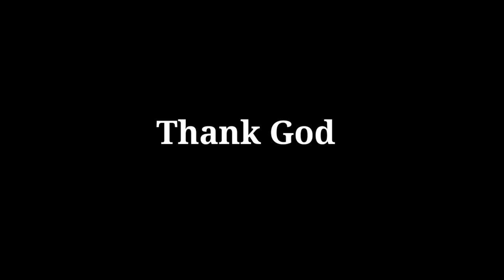അയൽവാസി | Ayalvaasi Malayalam Short film| Jaangoo media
പൂർണ്ണമായും മൊബൈലിൽ നിർമ്മിച്ചിട്ടുള്ള  കോവിഡ്-19 related ആയിട്ടുള്ള ഈ ഷോർട്ട് ഫിലിം ഞങ്ങളുടെ ആദ്യത്തെ ശ്രമം ആണ്.പോരായ്മകളും തെറ്റുകളും ഉണ്ടാകും ക്ഷമിച്ച് support ചെയ്യുമെന്ന് പ്രതീക്ഷിക്കുന്നു..

story & Director : Nasihul Ameen

producer : Munavvar Fairoos

camera & editing : Mujeeb Rahman

cast

ansif shan

Ansab shan

Shajahan

Muhammed Junaid

Muhammed jazal

നമ്മുടെ 'അയൽവാസി'യെന്ന ഈ ഷോർട്ട് ഫിലിമിന് msf വേങ്ങര നിയോജക മണ്ഡലം കമ്മിറ്റി സംഘടിപ്പിച്ച ഷോർട്ട് ഫിലിം മത്സരത്തിൽ ഒന്നാം സ്ഥാനം ലഭിച്ച വിവരം സന്തോഷത്തോടെ അറിയിക്കുന്നു.
സപ്പോർട്ട് ചെയ്ത
എല്ലാവർക്കും നന്ദി.